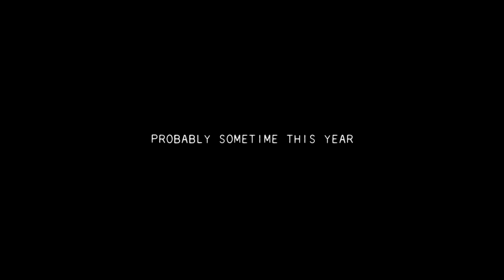Rats - Teaser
Probably sometime this year...